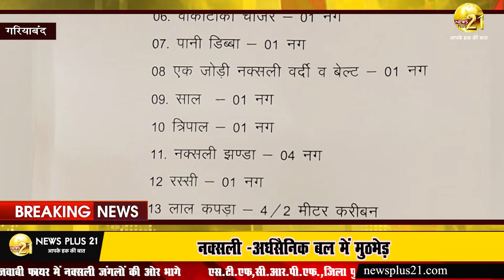गरियाबंद BIG BREAKING नक्सली -अर्धसैनिक बल मे मुठभेड़